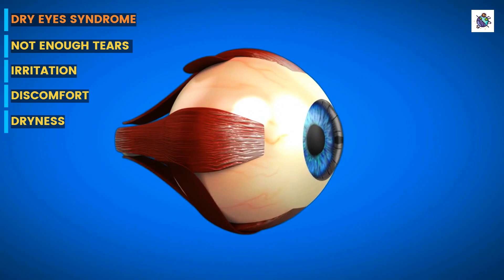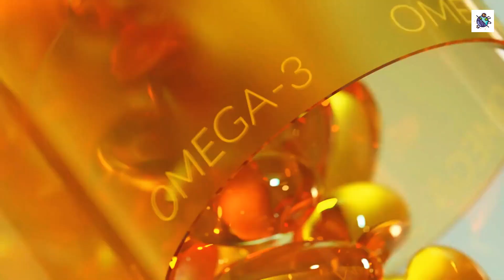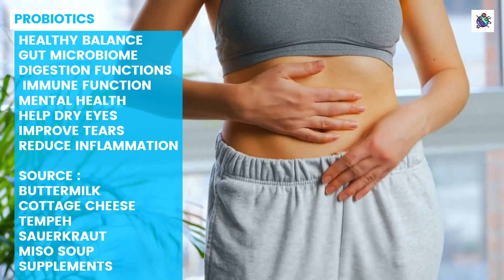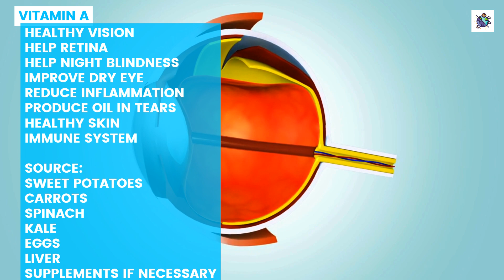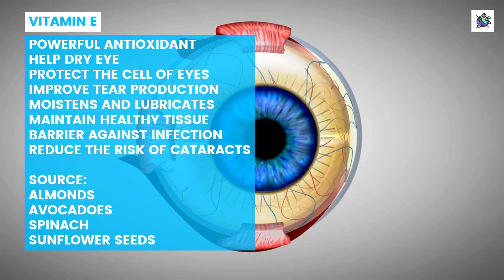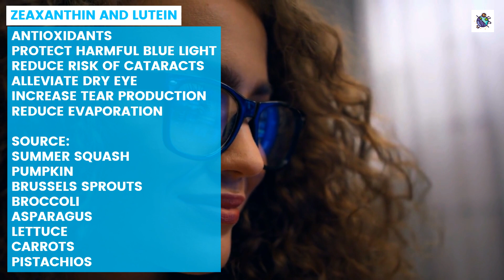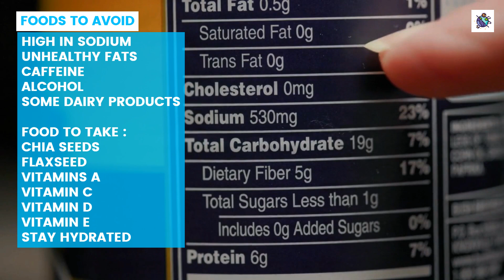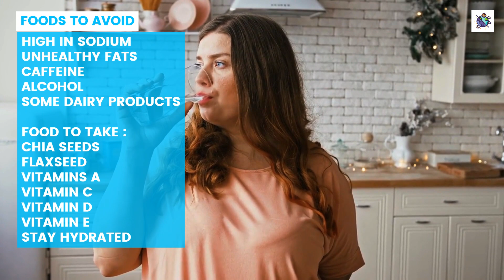Vitamins That Help With Dry Eye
Dry eye syndrome can cause discomfort, burning, stinging, and irritation in the eyes. While a nutritious diet can benefit eye health, it is not always possible to obtain all necessary nutrients from meals. Therefore, vitamin supplements may be helpful in relieving dry eyes. Vitamin A helps protect the cornea and reduce the risk of eye infections. Foods such as carrots, spinach, tomatoes, and other orange and yellow fruits and vegetables are high in vitamin A and can help prevent dry eyes. Vitamin B12, a water-soluble vitamin, is associated with severe dry eye and eye pain, and supplements may repair the corneal nerve layer, reducing the burning sensation. Vitamin D, a fat-soluble vitamin, helps the body absorb calcium and phosphorus and improves tear quality and reduces dry eye symptoms. Omega-3 fats reduce inflammation, which could help with symptoms like irritation and pain, and can be found in fish, leafy green vegetables, vegetable oil, soybeans, nuts, and seeds. However, it is important to consult a doctor before taking supplements to determine if they are necessary and to avoid negative side effects. Artificial tears can also be used to lubricate the eyes and alleviate symptoms. Overall, while more research is needed to fully understand the correlation between vitamins and dry eye, supplements may be a helpful addition to managing dry eye symptoms.

Producing videos that improve people's lives is of utmost importance to me. I enjoy imparting helpful knowledge and would appreciate any suggestions you may have regarding natural remedies or topics for further research.

I hope for your wellbeing, prosperity, and happiness.

Note: The materials and information presented on our platform are not a substitute for professional medical advice or care. Please consult a licensed medical practitioner to treat any illnesses or medical needs you may have.